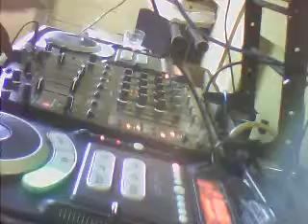BREAMSTONE SOUND JUGGLING SOCA 2011 - SOCA 2012 (GRENADA, TRINI, BAJAN)....(GRENADA SOUND)